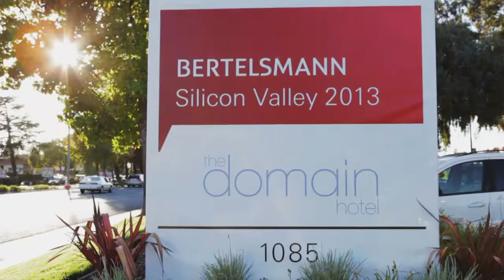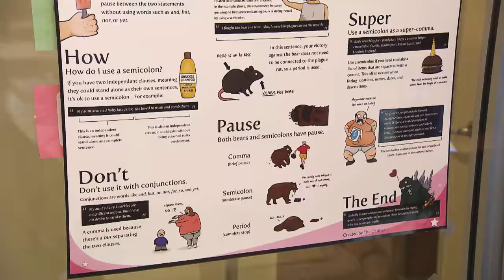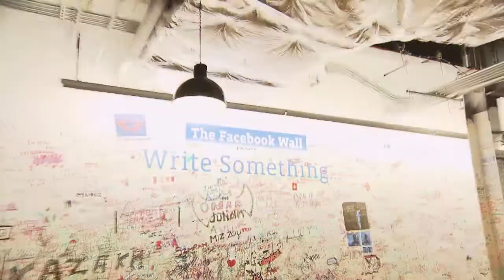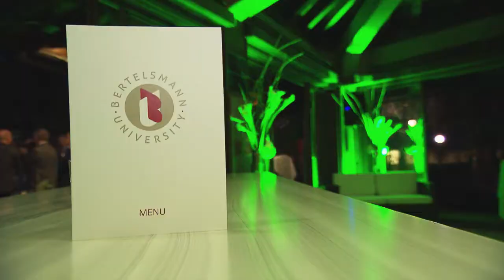Bertelsmann's "State of the Art" forum in Silicon Valley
From October 15th to 18th, 150 top executives of Bertelsmann met in Silicon Valley to discuss the digitization of various areas of business and everyday life with experts from other companies.